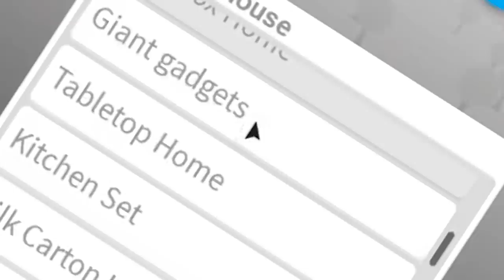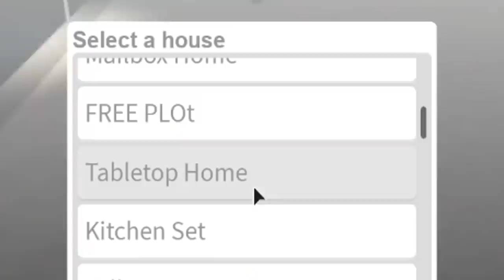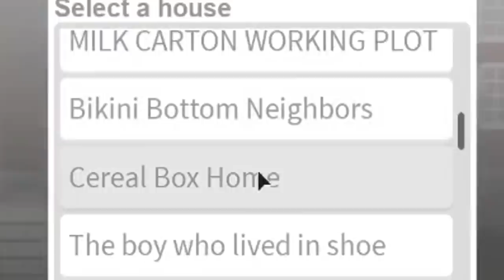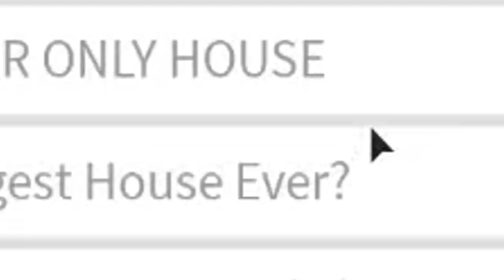DELETING SOME OF MY EXPENSIVE BLOXBURG PLOTS! NEW YEAR NEW ME?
WOW it's been a year since I've made a video HAHAH... okay those jokes are old. But yeah first video of the new year and I thought we should clean up our plots! By deleting some we never go onto so we have room for new builds muahahah.

Monday - Bloxburg 9 Building challenges (Done!)
Tuesday  - Bloxburg NEW YEARS LAST UPDATE! (Done!)
Wednesday - No video! (was dying sick)
Thursday - Deleting expensive bloxburg plots (Done!)
Friday - To be determined!